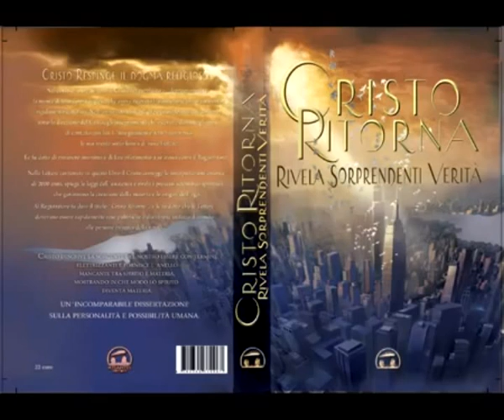Frequenze vibrazionali nella coscienza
BLOG: Le Verità di Cristo (clicca al link qui sotto)